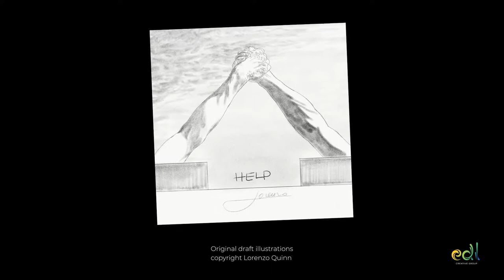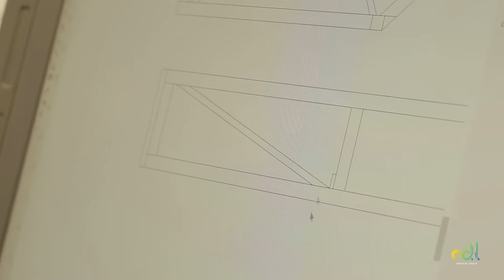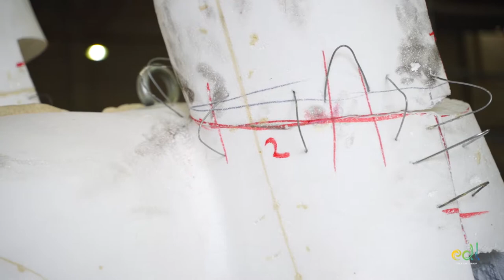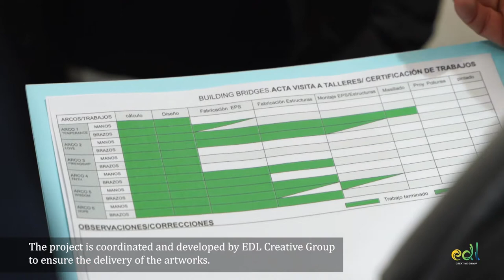Chapter 1: First steps of Building Bridges by Lorenzo Quinn | EDL Creative Group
Documentary of Building Bridges by Lorenzo Quinn with Halcyon Gallery, coordinated and developed by EDL Creative Group.
First steps of construction and modeling in Valencia of all the arms and hands.